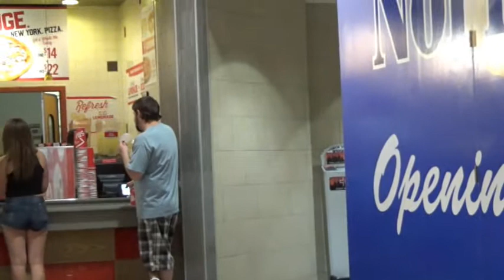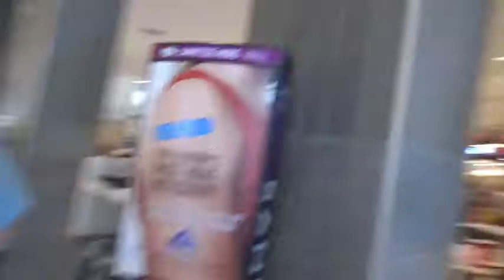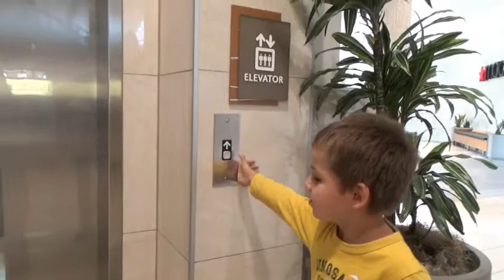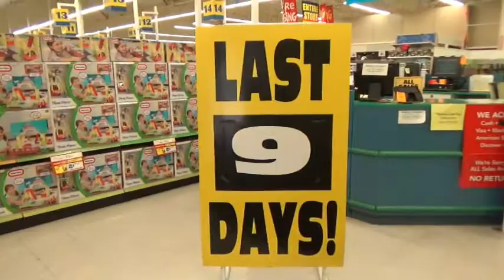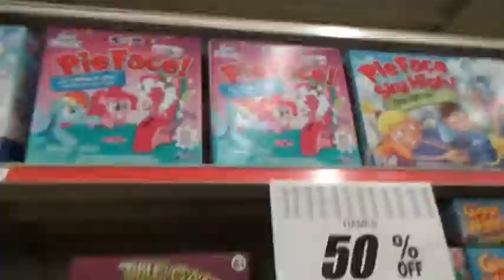Last Toy's R Us Haul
Today you join us at the mall and witness prank #3 as well as say good bye to Toy's R Us in out Last Toy's R Us haul.

Make sure to look out for the CODE word and when you leave your comment make sure to say "THE CODE WORD IS __" in order to get a shout out in our Live streams.

RPG t-shirts:
Teespring.com/RandomProGamingLLC